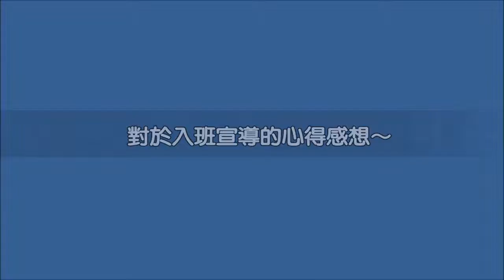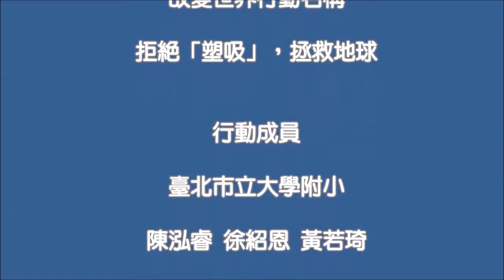CHI 2018165 - 海洋吸遊記~拒絕塑吸拯救地球